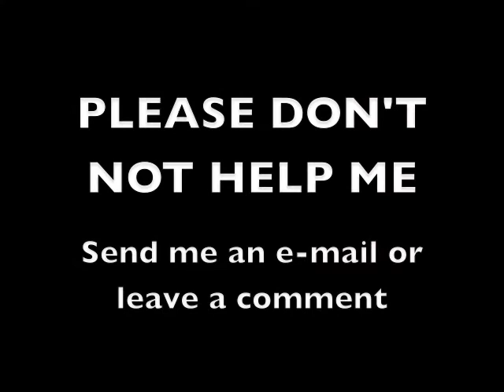I need your help... bddv 15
I'm back.. and I need your help.